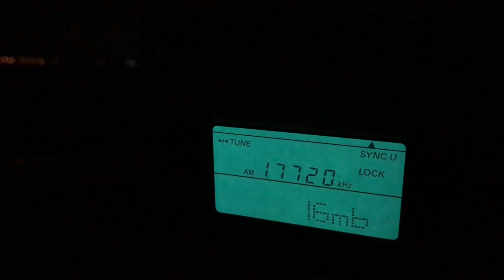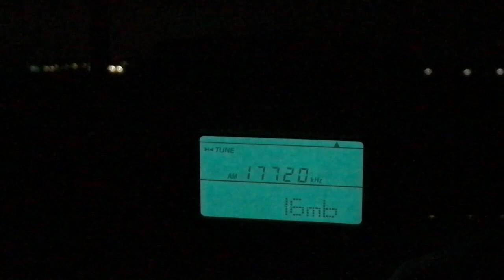17720 KHz AWR 🇱🇰 Sri-Lanka. Received in Japan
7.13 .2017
UTC 14:35
Freq: 17720 KHz
Adventist World Radio (Myanmar service)
From: Trincomalee, Sri Lanka
Language: Manumanaw Karen
Tx Pwr 125 kWt
Antenna: built-in whip
QTH: Chiba pref., Japan
Distance: 6 688 km
Rx: Sony icf-sw07